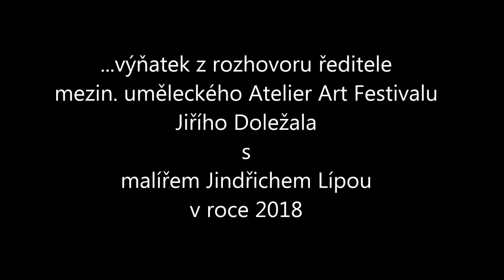KAREL GOTT - výňatek z Fest Mixu (názor - malíř Jindřich Lípa)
O KARLU GOTTOVI

Výńatek z rozhovoru ředitele Mezinár. uměleckého Art festivalu, Jiřího Doležala s malířem Jindřichem Lípou

...Tisíce lidem probíhají v mysli různé myšlenky, vzpomínky a pocity na Karla Gotta. Nejsem výjimkou. Ne proto, že se to se to sluší, ale proto, že chci. V jednom rozhovoru jsem byl dotázán, čím je umělec přínosný pro společnost. Odpověděl jsem, že tím, jaký je a uvedl jsem příklad Karla Gotta. Dokonce jej mají v úctě i ti, jsou jinak hudebně zaměřeni - i například tvrdí rockeři…

(v titulu videa použita soukromá fotografie mě osobně poskytnutá panem Janem Adamem, celoživotním manažerem Karla Gotta - fotil Martin J. Polák)